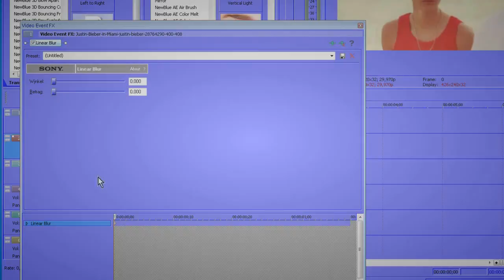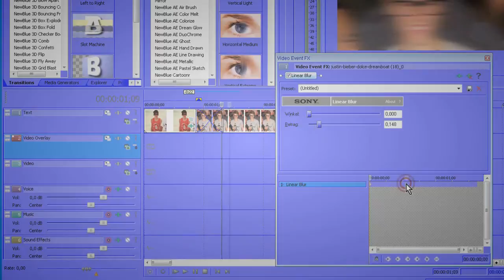How to do a Blur transition in Sony Vegas without NewBlueFX! (:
Well, finally a new tutorial! (: Haven't made one for ages. Soo, since I always had the annoying NBFX watermark, I was searching for solutions to fix it. And yeah, this is one of the effects I found out. It's pretty simple, but effective I think (: My tutorials aren't the best, but I really tried to explain as good as I could. And I'd be glad if some of you will use it. Of course it's not the same effect as NewBlueFX has, but I guess it's kinda similar. And it also works for Text effects and stuff.

Oh and I guess nobody will do this... but I'd be happy if somone made tutorials requests or sumthing. Cause I enjoy making tutorials, but I often don't really know about which effect. Soo, don't be shy. (:

& you'd do me a favor if u credit me, if anyone would even use this effect, lol :D